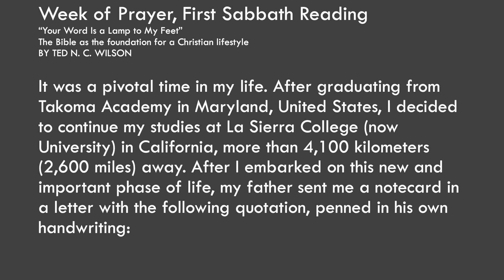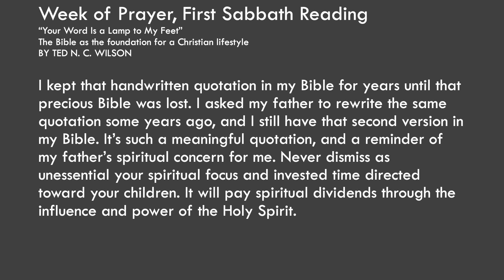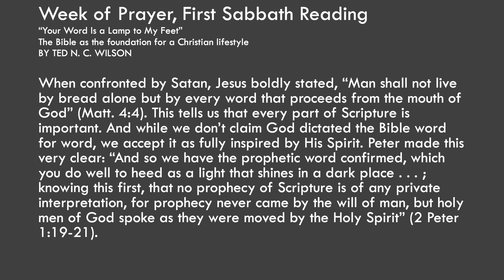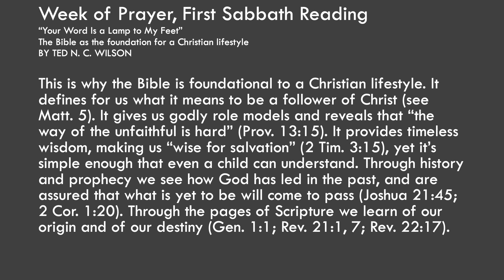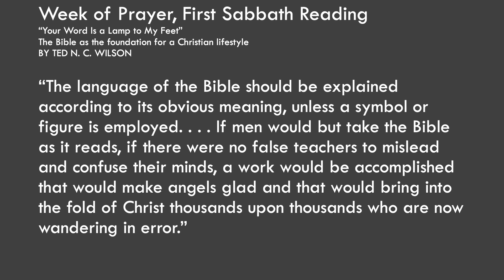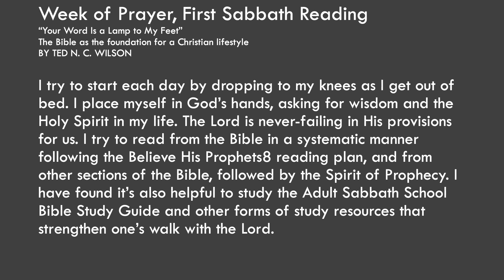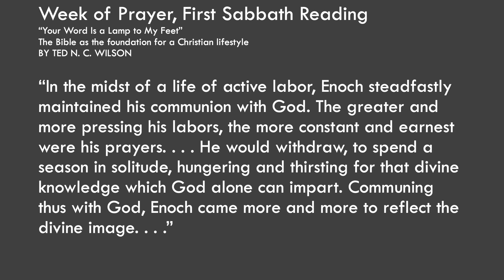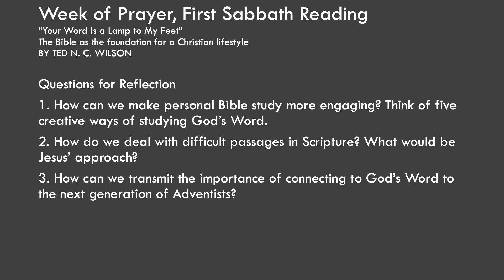WOP 2020 First Sabbath